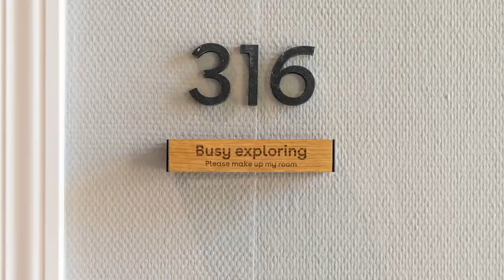INNSiDE Gran Vía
Asómate a Madrid desde la Gran Vía